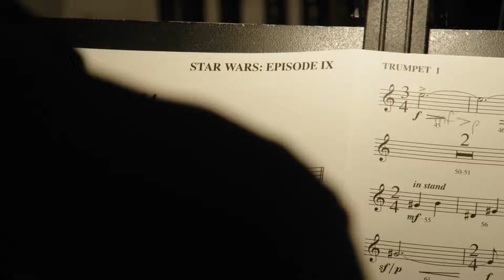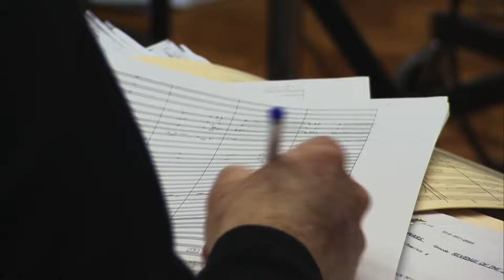John Williams - The Maestro's Finale - The Rise of Skywalker